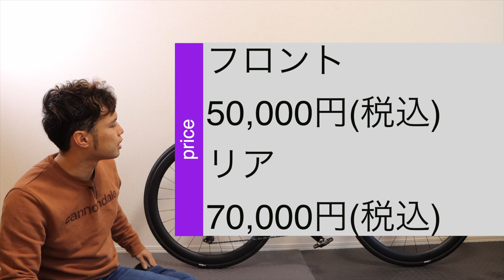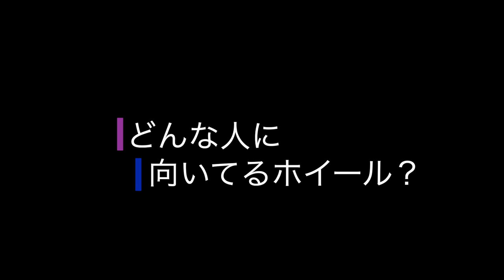キャノンデールから安価なカーボンディープホイールが発売！「ホログラムR45」レビュー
‹目次›
00:00 本日の内容
01:07 スペックを詳しく解説
07:12 スペックまとめ
08:10 インプレ
09:22 このホイールがおすすめなサイクリスト
11:43 エンディング

②DOVA-SYNDROME